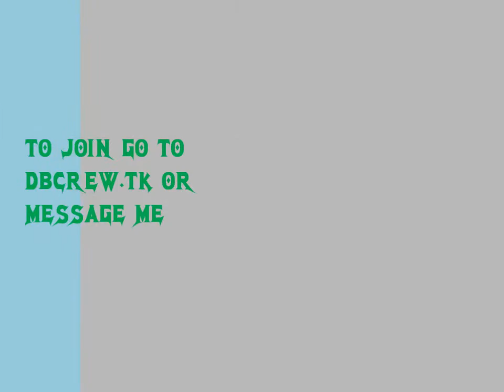COD Black Ops Wii Clan Recruitment [dB]